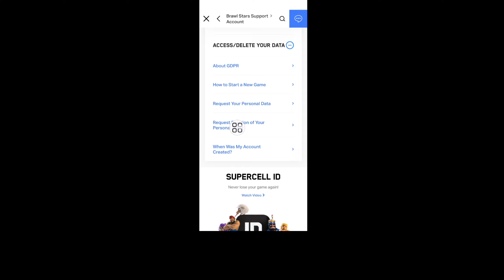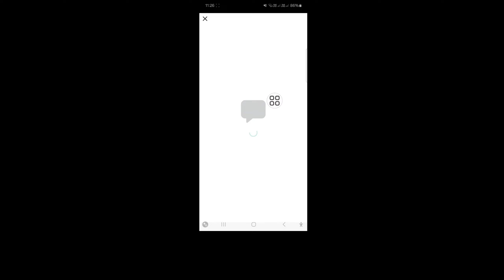Jak usunąć konto Brawl Stars | Trwale usunąć konto Brawl Stars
Szukasz filmu o usuwaniu kont w Brawl Stars? Podzielę się z Tobą, jak anulować konto Brawl Stars (2024). To najlepszy sposób na utworzenie nowego konta na koncie Bro Star. To bardzo prosta i łatwa metoda.  Więc film jest kompletny bez pomijania

jak utworzyć nowe konto na koncie brawl stars

jak usunąć konto brawl stars

jak wylogować się z konta brawl stars

jak wylogować się ze wszystkich urządzeń w brawl stars

jak utworzyć nowe konto w brawl stars

jak anulować konto brawl stars

jak trwale usunąć konto brawl stars,

Usuwanie konta brawl stars

Jeśli masz jakieś prośby o samouczki, daj mi znać w komentarzach! Zrobię to dla Ciebie w ciągu 1 dnia.